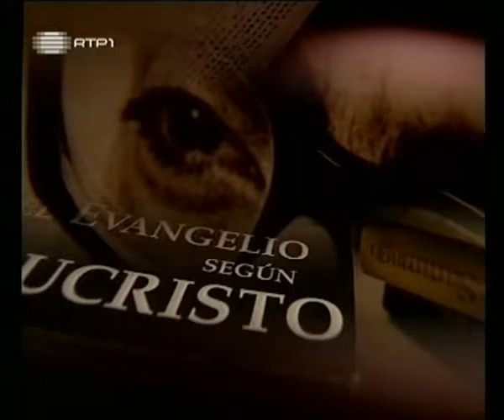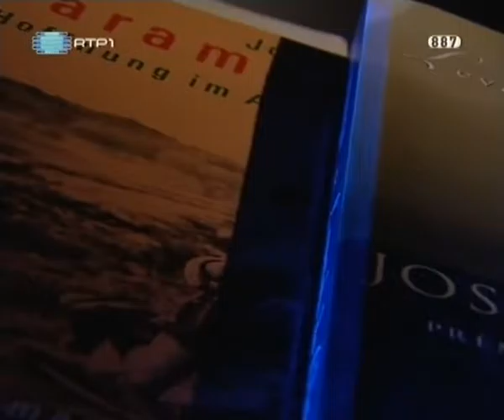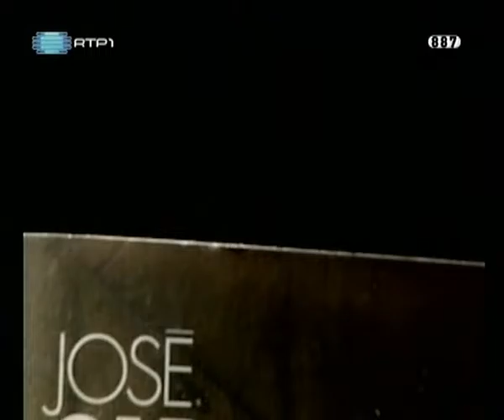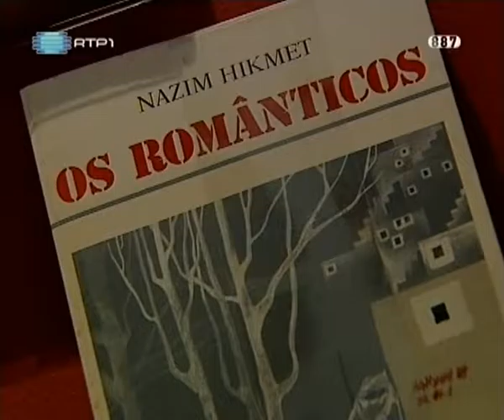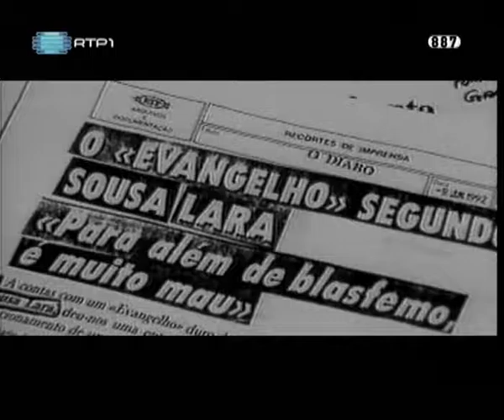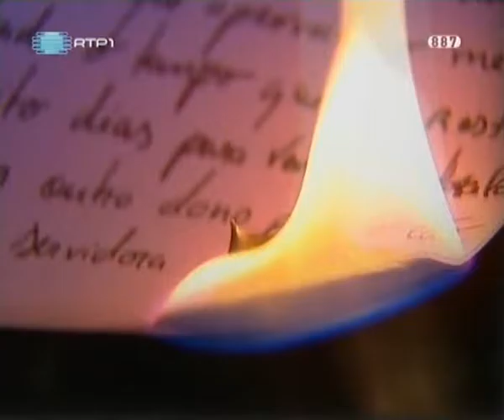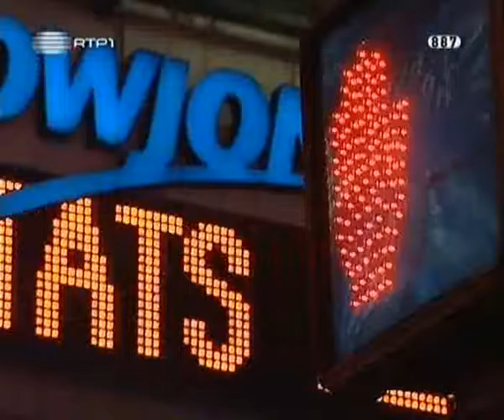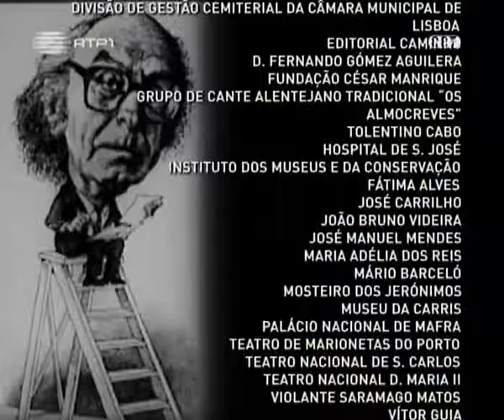Levantado do Chao Jose Saramago RTP1 JPL TVRIP